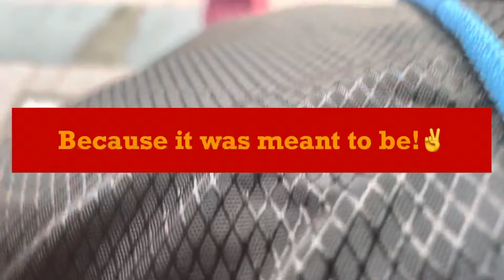Goa Mini Vlog